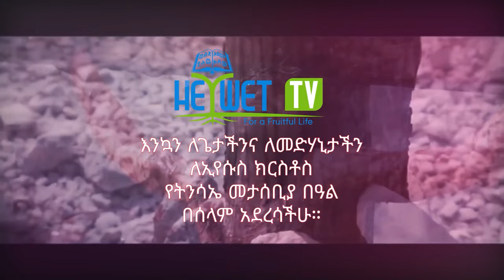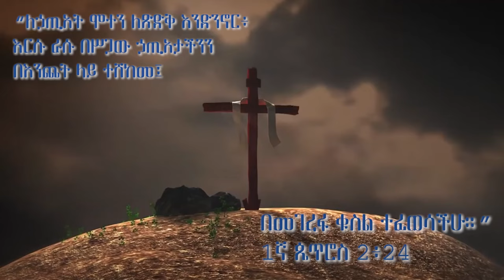ልዩ የሆነ የትንሳኤ በዓል ዝግጅት በአዲስ አበባ እና አካባቢው ቀጠና ቃለ ሕይወት የሴቶች አገልግሎት የተዘጋጀ